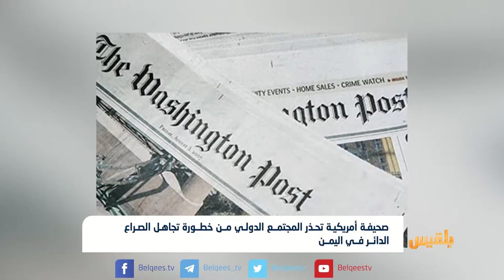صحيفة أمريكية تحذر المجتمع الدولي من خطورة تجاهل الصراع الدائر في اليمن | تقرير: محمد اللطيفي